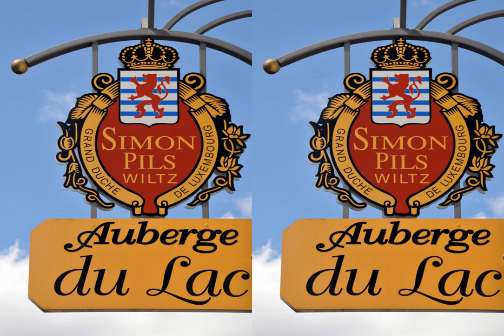Auberge Du Lac | 10 Duerfstroos, L-9635 Bavigne, Luxembourg | AZ Hotels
Auberge Du Lac | 10 Duerfstroos, L-9635 Bavigne, Luxembourg